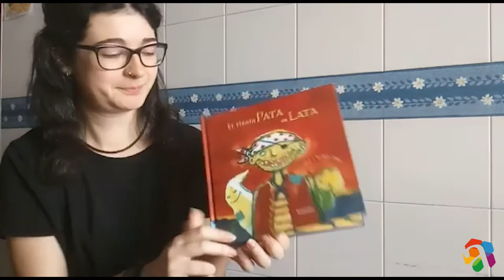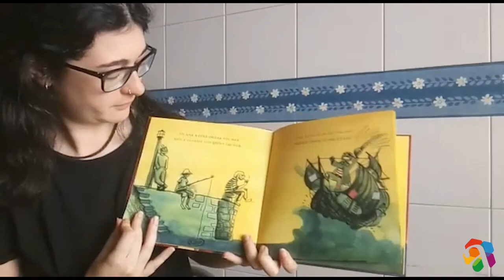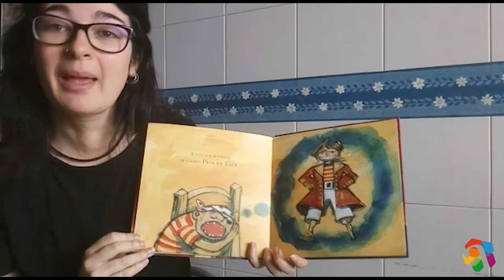La Hora del Cuento. El Pirata Pata de Lata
"El Pirata pata de lata" es una historia escrita por José Manuel González y de la editorial Kalandraka. Eva Moreno nos cuenta como a este pirata le encanta ser un gran aventurero.